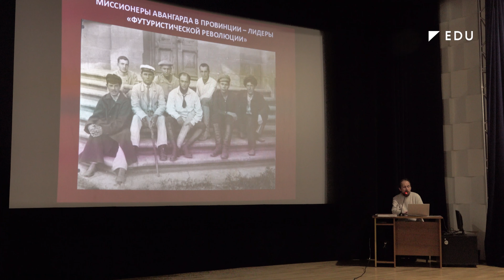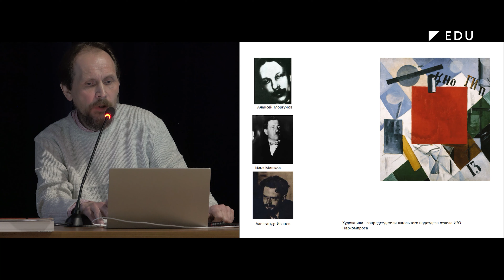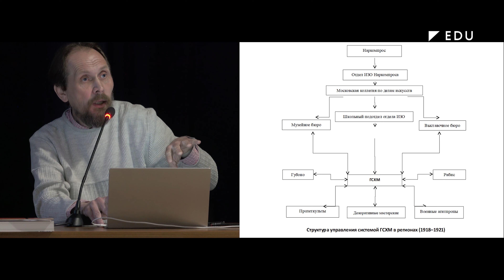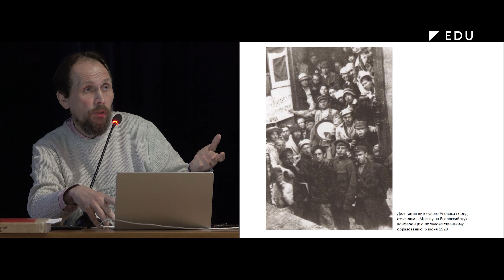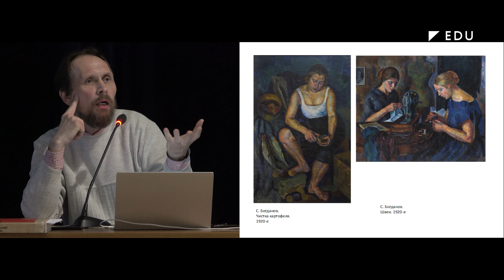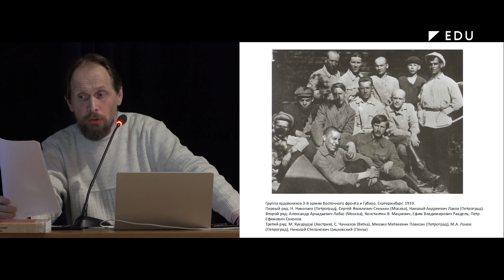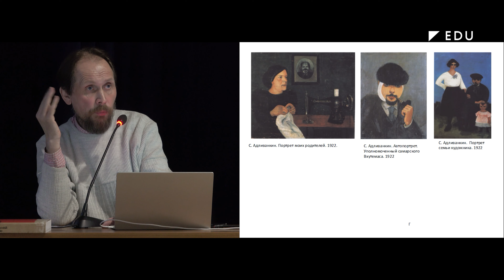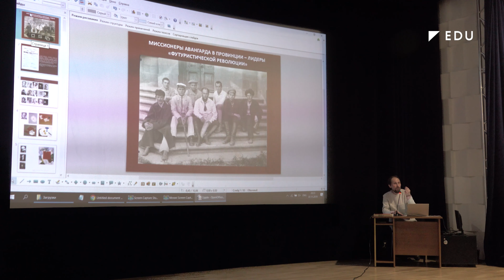Миссионеры авангарда в провинции /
Вторая лекция из цикла, приуроченного к выставке «Авангард. Список № 1. К 100-летию музея живописной культуры», посвящена знаменитым и малоизвестным героям «футуристической революции», силами которых осуществлялась экспансия авангарда в регионы России. Миссионерское движение художников из столиц на периферию, а затем возвратное влияние представителей периферии на искусство столиц – существенная особенность культурной политики первых послереволюционных лет. Многоаспектность и разновекторность этого эксперимента ярко характеризуют авангард как общественный художественно-исторический феномен, переставший быть точечным явлением, сконцентрированным в нескольких ведущих центрах.

«Великая утопия» будущего мира творилась многочисленными адептами «левых» течений. Лидеров окружали преданные последователи, которые в свою очередь формулировали собственные принципы и обретали учеников. Характер и масштаб «футуристической революции» не имеет аналогов в европейской культуре. Непосредственной задачей «десанта» было создание Государственных свободных художественных мастерских (СВОМАС, иначе, СГХМ, ГСХМ), творческих и образовательных коллективов, самостоятельных, но при этом сложно связанных между собой.

Взаимодействие Музея живописной культуры и региональных СВОМАС – важная, но малоисследованная страница истории авангарда. Столичный МЖК создавался как своеобразный методический центр для учебных мастерских страны. Миссионеры региональных СВОМАС непосредственно участвовали в отборе произведений и организации региональных выставок по программе МЖК. В свою очередь, произведения, созданные в регионах, пополняли коллекции МЖК.

О феноменах МЖК и СВОМАС-ГСХМ, главных символах «футуристической революции», в которых отразились мечты художников о новом мироустройстве и синтезе искусств рассказывает научный сотрудник отдела графики ХХ века Третьяковской галереи Игорь Смекалов.

Полное расписание культурно-просветительской программы к выставке «Авангард. Список № 1» доступно по ссылке